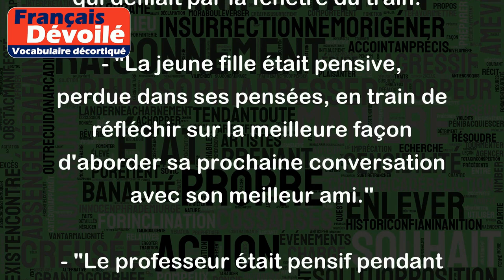Pensif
Le mot "pensif" décrit une personne qui est profondément en train de réfléchir ou de méditer sur quelque chose. Cette personne peut sembler distante ou préoccupée, car elle est plongée dans ses pensées.
Exemples :
- "Il était assis dans un coin, l'air pensif, regardant fixement le paysage qui défilait par la fenêtre du train."
- "La jeune fille était pensive, perdue dans ses pensées, en train de réfléchir sur la meilleure façon d'aborder sa prochaine conversation avec son meilleur ami."
- "Le professeur était pensif pendant quelques instants avant de répondre aux questions des étudiants, prenant le temps de peser chaque mot."